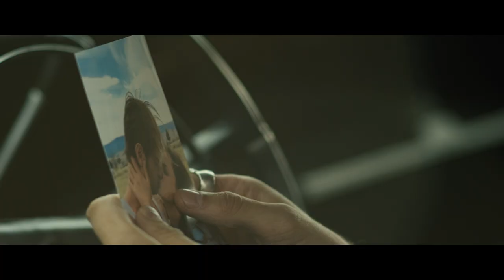STEPHANO BARBERIS - Phantasmagoria: A Director’s Reel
Director's reel for Stephano Barberis in short film format placed to music created by Stephano Barberis (under the artist name Breathe Of My Leaves).  The Breathe Of My Leaves album Chimera is available now worldwide.

//QuickFact Bio

- the most awarded music video director in Canadian history
- 44 directorial and video awards
- over 80 nominations for director or video
- over 200 music videos directed, including TV programming, documentary, and commercial
- 21 official number one hits in multiple countries
- over 60 official top 20 video hits
- millions of online views
- Labeled “a once-in-a-lifetime visual auteur”
- Unimpeachable track record for star-making
- Extremely unique and cinematic vision with epic and often bizarre imagery
- a fixture on national music video stations – MuchMusic, CMT, MuchMoreMusic, MTV and now all online media